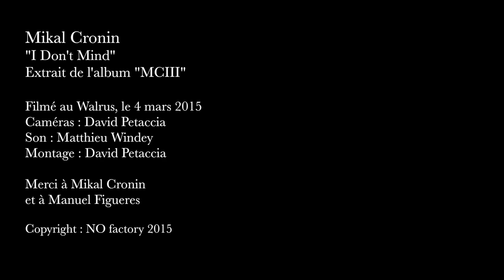Mikal Cronin : I Don't Mind (acoustic version HD)